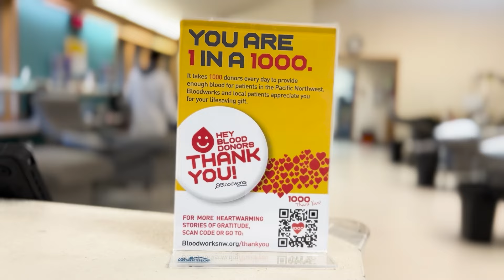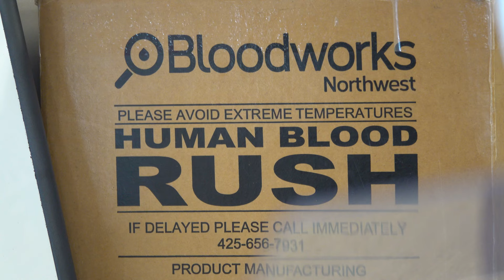1000 THANK YOUS On Tour – Meet Adrienne St Clair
Chris Cashman takes us to Bloodworks Eugene Donor Center and introduces us to Adrienne St Clair.